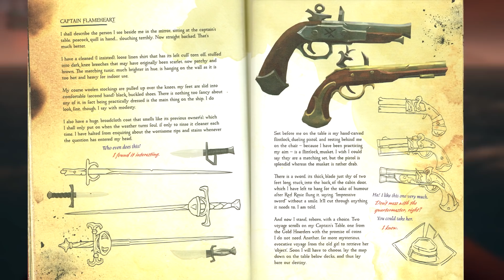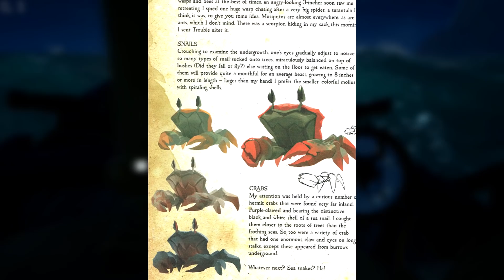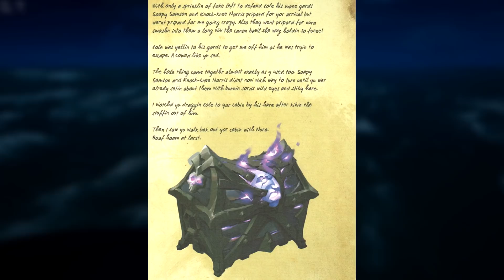Sea of Thieves: Inhalte aus dem Lore-Book / Pistolen, Schwerter, Böses Schwein....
Willkommen in der Taverne, deine Basis für Sea of Thieves News. Hier erfährst du alles rund um die Welt von Sea of Thieves. Heute nehmen wir mal die Bilder aus dem Lore-Book genauer unter die Lupe...